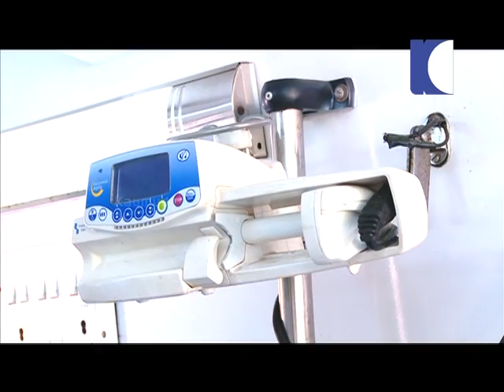108 Ambulance (Kerala Control Room Operations) Part 2